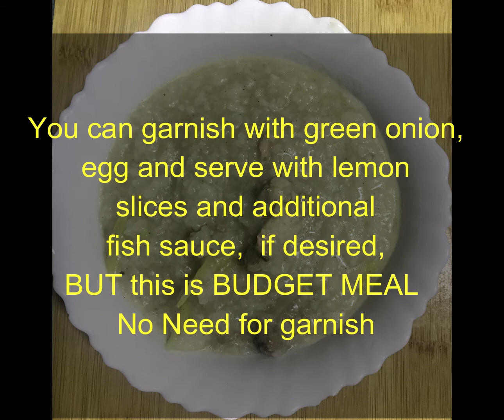How To Cook Arroz Caldo With Chicken Bones| Tipid Ulam| 15Aed Challenge Meal for 4pax